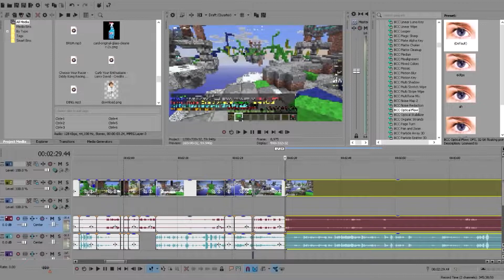The Biggest Bedwars Stalemate Ever... (THE FINALE)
We're back with part two of probably one of the longest bedwars games I've played with azowo.. This was intense.